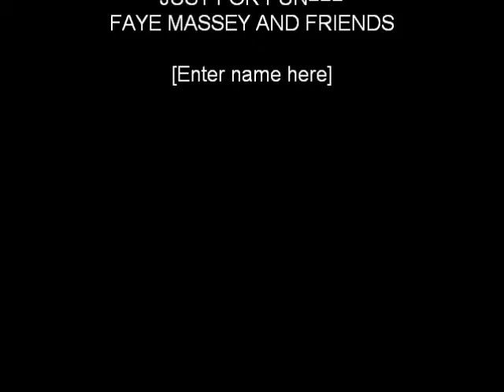Halloween 2010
Grandma costumes and pal